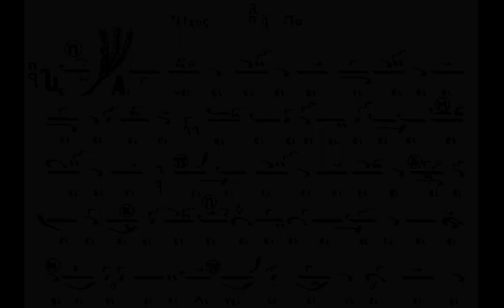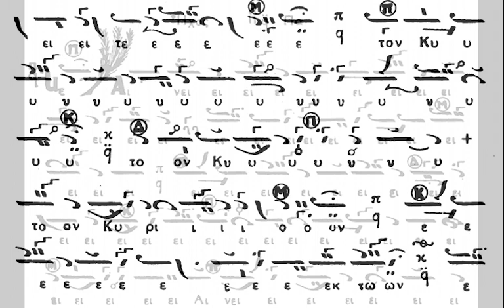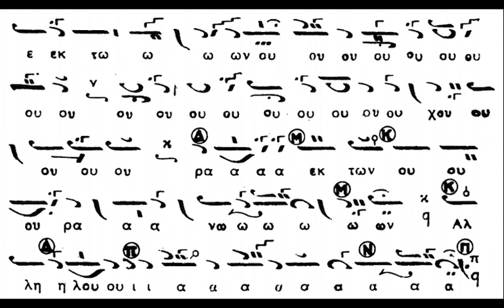ΧΑΡ. ΤΑΛΙΑΔΩΡΟΣ - ΚΟΙΝΩΝΙΚΟ ΑΙΝΕΙΤΕ ΗΧΟΣ ΠΛ. Α' ΜΕΤΑ ΚΡΑΤΗΜΑΤΟΣ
Ψάλλει ο αείμνηστος Άρχων πρωτοψάλτης της Ιεράς Αρχιεπισκοπής Κωνσταντινουπόλεως Χαρίλαος Ταλιαδώρος († 2021), το κοινωνικό "Αινείτε" σε ήχο πλ. α' και μέλος του ιδίου μετά κρατήματος.
Πέρασε ένας χρόνος από την κοίμηση του άρχοντα! Εις μνημόσυνον του άρχοντα λοιπόν, αναρτούμε αυτήν την ηχογράφηση.

Καλή ακρόαση!!!